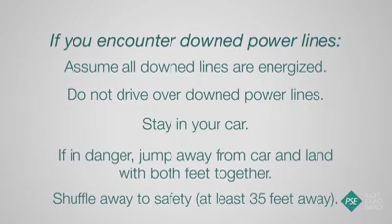மின்சார கம்பங்களில் வாகனத்தோடு மோதி விபத்துக்குள்ளானால், தப்பிப்பது எப்படி?🤔👣👆👍